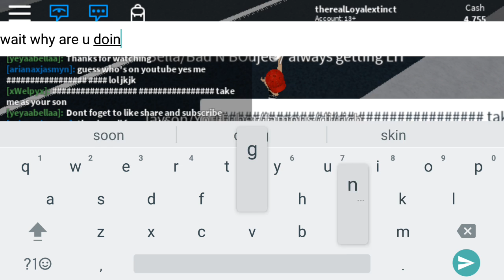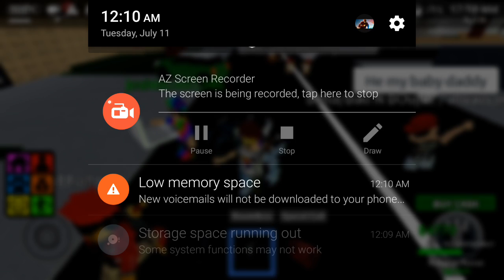ROBLOX (GETTING NOTICE WAIT WHAT??!!!!)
Alright guys thank you so much for watching and make sure to extinct that like button and make sure to subscribe if you haven't already and share this video also comment down below